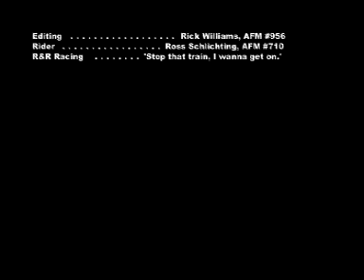1986 GSX-R 1100 Infineon Jan. 2004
Sorting out suspension etc. before the 2004 season. There was a lot more work done on this bike by the time the season started. I think this was maybe the third track-day on this particular bike. Teammate Rick filmed it. At the end you can see a new mildly built GSX-R 1000 just inhale both me and the guy behind me. Ahhh . . . how technology had progressed.